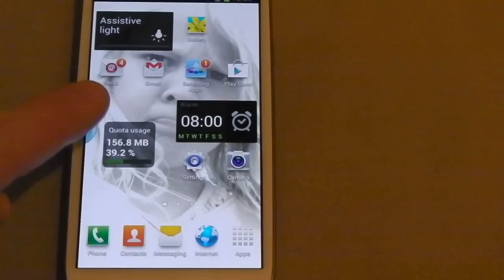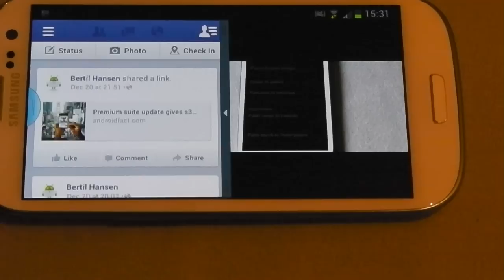galaxy s3 multiview tutorial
Starting from Android version 4.1.2 you can run splitscreen or multiview on your Samsung Galaxy s3.

This is among the smarter smartphone functions I have seen in some time, And will increase productivity on your phone.